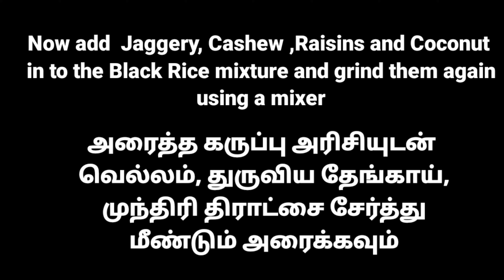கருப்பு கவுனி லட்டு - Black Rice Laddoo